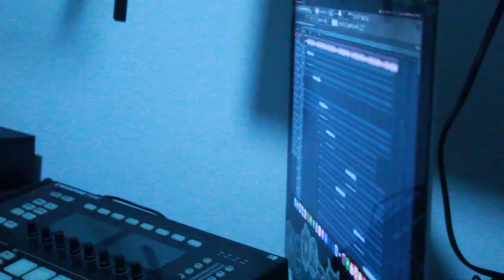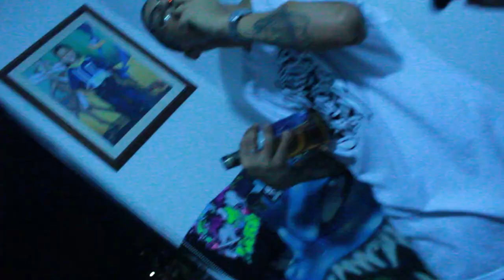Maquia Studio Crew //Cypher# 3// Puro Vicio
Rapers: gamma, Torres ms, marked rage, el novato, teken ms, gamboa tp, benjumea, snar.
Beat y producer: Torres Ms
visual: akenaton